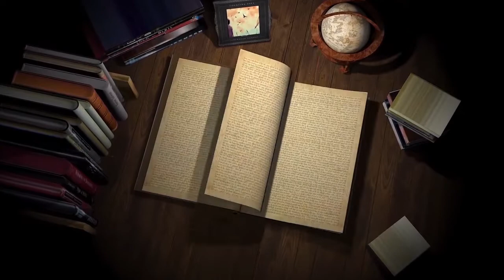Kalam-e-Shayer | Ba Zuban-e-Shayer | TAAZA GAZAL ( Urdu Poetry - 34) | Mukhtar Ameem Shiloh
" Adamah TV "